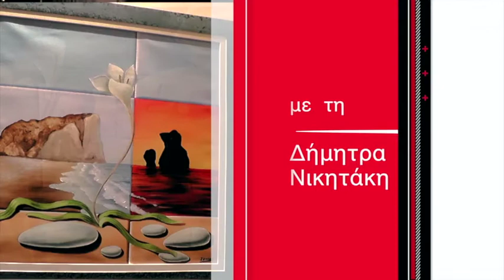ΟΜΟΓΕΝΕΙΑ ΕΔΩ ΛΟΝΔΙΝΟ 03.02.17 part4 πατέρας Ιωσήφ Παλιούρας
Την Κυριακή, 5 Φεβρουαρίου, η κοινότητα του Αγίου Παντελεήμωνα και η Σχολή βυζαντινής μουσικής, διοργανώνουν μουσική εκδήλωση προς τιμήν του πατέρα Ιωσήφ Παλιούρα, ο οποίος διετέλεσε διευθυντής της Σχολής, της Ιεράς Αρχιεπισκοπής Θυατείρων και Μεγάλης Βρετανίας, για 30 χρόνια από την ίδρυσή της μέχρι και φέτος. Στην εκδήλωση θα παρευρεθούν μεταξύ άλλων, ο ιερομόναχος Πατέρας Ζαχαρίας και μοναχές από την Ιερά Μονή του Τιμίου Προδρόμου, στο Εssex.  Εμείς θα παρακολουθήσουμε, ένα μικρό φωτογραφικό αφιέρωμα που ετοιμάσαμε, με το φακό του Αλέξιου Γεννάρη.